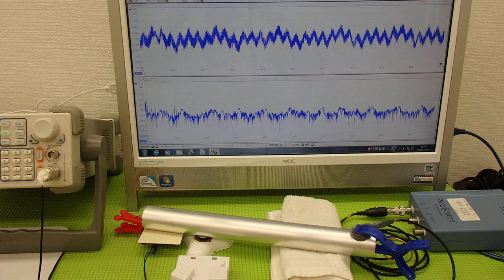音圧測定装置：超音波テスターを利用した実験動画 ultrasonic-labo